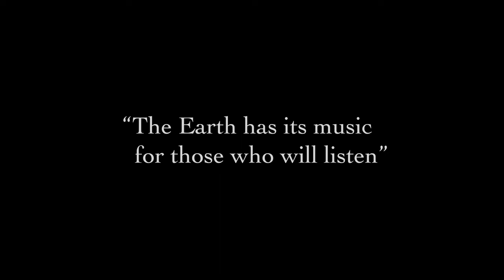Time-lapse Scenes: East Coast & Midwest US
It’s been some years since I’ve completed a film project, so it was enjoyable working thru this time-lapse film. I’ve included some behind the scenes anecdotes and thoughts on how I approached the project below.

OPENING QUOTE

Many of the scenes are wholly or partially comprised of natural elements. Trees, water, wind, clouds, snow. I knew I was looking for a literature excerpt that would highlight these natural elements and evoke a sense of pause…of a brief lull from the unstoppable din of the daily grind and world we live in (incredibly cliché as that sounds). The shot of The Bean in Chicago (second scene) visualizes this sentiment well. After going thru several options, I settled on the quote the film opens with by the poet Reginald Holmes. Information on him is scant online, but from what I’ve been able to find, he was a 20th century poet (to what degree he engaged in poetry, I’m uncertain); this line is from his poem The Magic of Sound as part of a larger work in his book Fireside Fancies, published in 1955. As suggested by the title, the poem focuses on sounds from various natural and man-made sources…the wind flowing thru pine trees, a singing mother’s melodious tunes, trains crossing the prairie. As I read the poem and in particular this line, I found it suited the vision and feel I had in mind for the film perfectly.

CLOCK SCENE

My favorite scene is the last one of the clock on Indiana University campus while students pass by going about their daily routines. As I walked around campus looking for inspiration and came upon the clock, I had no idea at the time for how I wanted the final shot in film to turn out but seeing the vibrant red tones of the prominent timepiece and its period style, I knew I wanted to capture it in some unique or creative manner. There are a number of these clocks on campus; this particular one sat in a large “quad” type clearing with cement footpaths crisscrossing from one side to another. A few trees dotted the clearing, and I headed for one that had branches spreading radially as they departed the main trunk. The length of the branches and distance in between each combined with the fact that the winter had rid the tree of many of its needle-like leaves allowed me to essentially “walk into” the tree and be completely hidden. This was a bonus as my photography equipment would have otherwise made me quite conspicuous.

For photography hobbyists, editing can span very long periods of time (I shot most of the footage 8-10 years ago). The footage often sits on the proverbial shelf gathering dust for months or years at a time due to “life” before being put thru the editing process inserted into a final film. Personal hobbies / projects have their unique long and winding road to completion.

WATERFALL SCENE

I drove my car as far as I could towards the waterfall location until the road was snowed in completely. From there I hiked 45 minutes down a snowy path with ~40 pounds of gear before arriving at the waterfall in the middle of a hilly and forested area intermittently punctuated with clearings. This area of the Delaware Water Gap is very quiet; I encountered only a handful of hikers the entire day. I’d left my car in a small, desolate area of less than 20 small structures that had obviously not been lived in for a long time; each was shuttered up and firmly in the grasp of nature as vines had made their way all around. It made for quite a spooky surrounding.

BALTIMORE HARBOR SCENE

I shot the first scene from Federal Hill Park in downtown Baltimore in 2013. Perhaps the most unique aspect of this scene is the fact that it’s a day-to-night time-lapse sequence. These are very difficult to shoot as the light levels change dramatically over an extremely short period of time which requires rapidly and accurately changing camera settings continuously to accommodate. (For most time-lapse sequences, one dials in all the settings at the beginning and leaves them as is during shooting.)

SOUNDSCAPE

This is the first film project for which I created a soundscape (beyond the music) to complement the visuals. Sounds of rivers, waterfalls, wind, trees, ambient pedestrian traffic, a park, insects, cars. It’s a new aspect of filmmaking for me and while it presented numerous challenges, I enjoyed the creative challenge it added.

MUSIC

The process of finding the ‘perfect’ track to complete one’s vision of a film is an arduous task. I sampled hundreds of tracks before settling on this one. The soft and gradual introspective entry followed by a quickening tempo of beautiful piano notes matched the motion of the canoers and infused the film with the ‘feel’ I intended to convey thru the film. It provided the film with a pondering and contemplative sensibility that would otherwise have been difficult to convey.